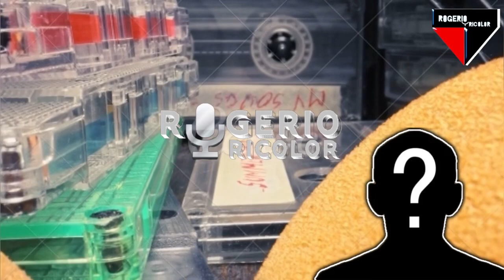FITA 3 • LADO A • VOZES MARCANTES DO FUTEBOL • 1991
VOZES MARCANTES DO FUTEBOL • FITA 3 • LADO A